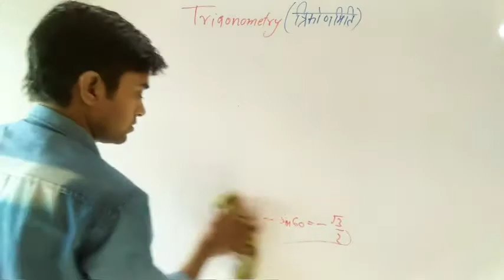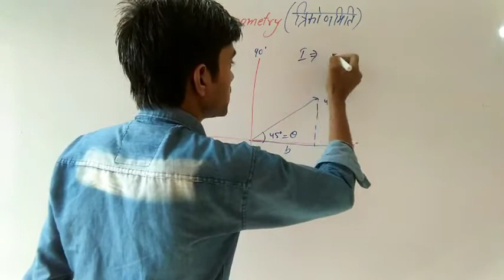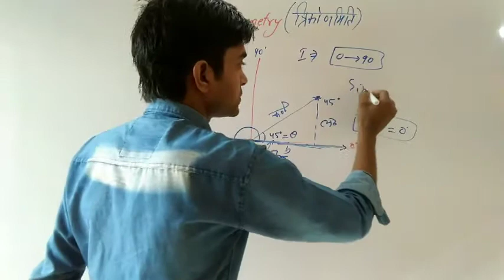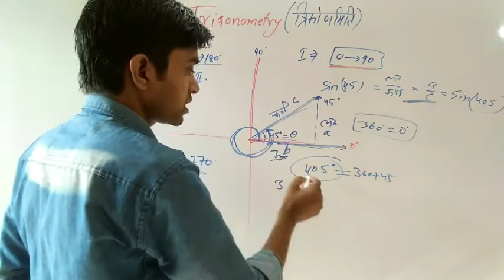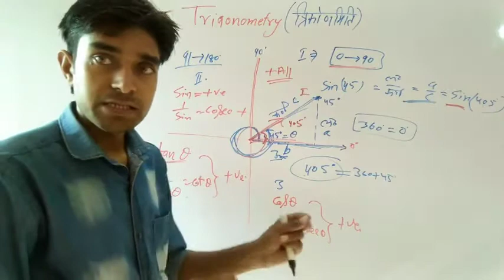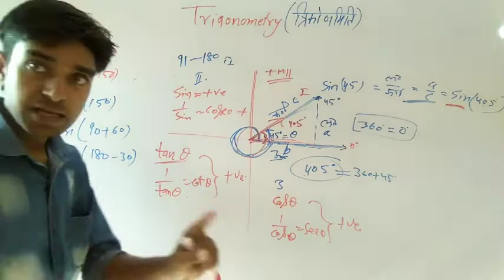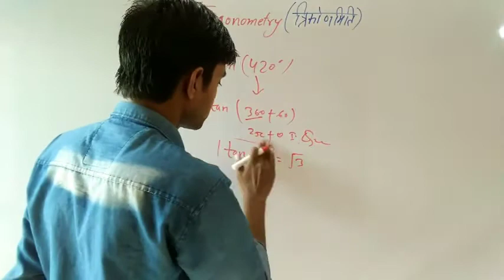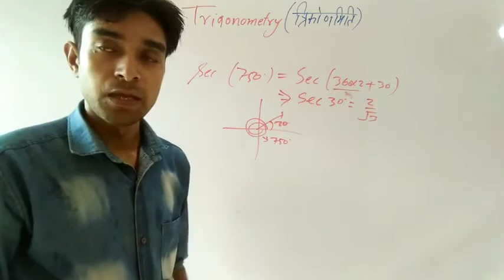Trigonometric ratio value for any angle